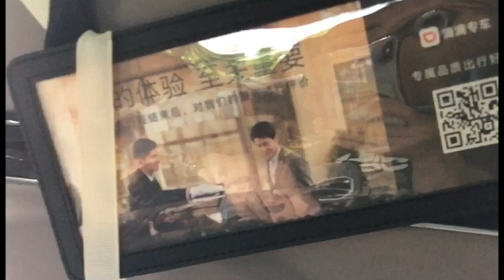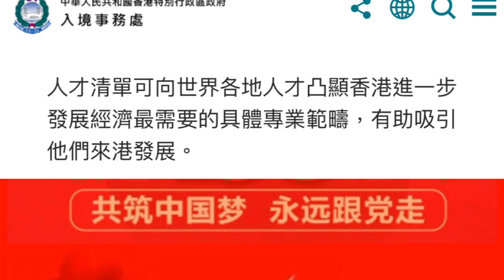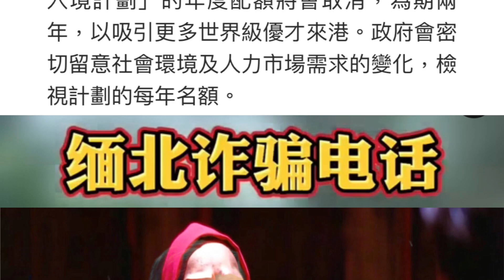優秀人才入境計劃 中國人壽保險詐騙電話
Government mulls expanding talent scheme
2024-Aug-12 HKT 21:58 RTHK

Chief Secretary Eric Chan on Monday said the government is considering loosening the eligibility criteria of one of its talent schemes.

Currently, people who graduated from the top 100 universities or institutions in designated world rankings can apply for a work visa in Hong Kong through the Top Talent Pass Scheme.

Speaking to reporters in Hangzhou, Chan said the government is reviewing the scheme to possibly include more universities.

“There are some universities whose subjects may not be in the top 100 in the world, yet they are popular and very good. We are currently reviewing the scheme to see if these universities should be added to the scheme," he said.

"You can never have too many talent. The more talent there are, the more useful they will be to Hong Kong."

Chan is joining a youth delegation from the government's Strive and Rise Programme visiting the capital of Zhejiang province.

"I have participated in quite a lot of activities under the programme, but all of them were held in Hong Kong," he said during the welcoming dinner.

"Today is also my first time to leave Hong Kong with our fellow students for the mainland. I am looking forward to visiting Hangzhou Branch of the National Archives of Publications and Culture with you all tomorrow, to learn about the rich history of our country and Zhejiang."

Chan will also meet with leaders of Hangzhou and Zhejiang to discuss deepening cooperation.

Deputy mayor of Hangzhou, Xu Weihua, highlighted Hong Kong's role as Hangzhou's largest source of investment.

“As of the end of last year, Hong Kong companies had invested in 8,278 projects in Hangzhou, with a total investment of US$256.5 billion.

"There are 56 businesses from Hangzhou that are listed on the Hong Kong Stock Exchange. In fact, it's not an easy feat. There are 305 publicly listed companies in Hangzhou in total, and one-sixth of them are listed on the Hong Kong Stock Exchange,” he noted.

Xu said he hopes more reciprocal visits between Hangzhou and Hong Kong would take place, and the two cities would explore deeper collaboration and exchanges in areas such as trade and technology.

Raymond Tam, the Jockey Club's executive director of corporate affairs, said the five-day trip will be a very valuable experience for the youths.

Olympic fencing gold medallist Vivian Kong, who's now an assistant external affairs manager at the Jockey Club, is also taking part in the trip.